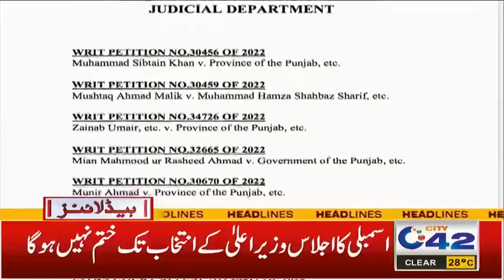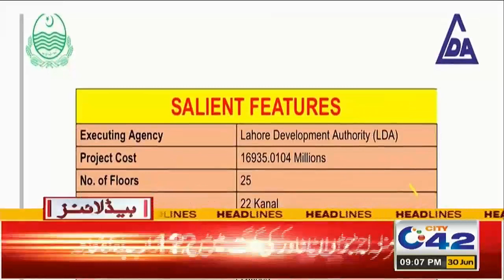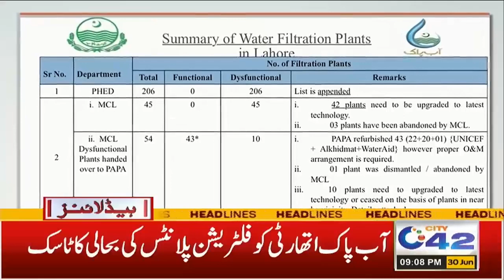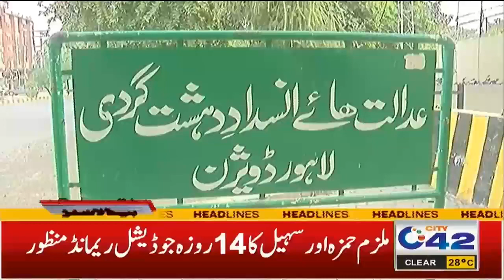Qudrat Ka Releif | 9pm News Headlines | 30 June 2022 | City42